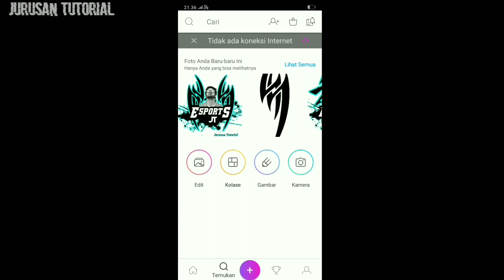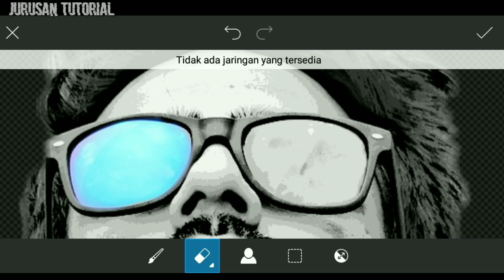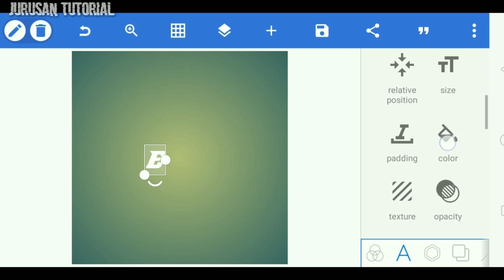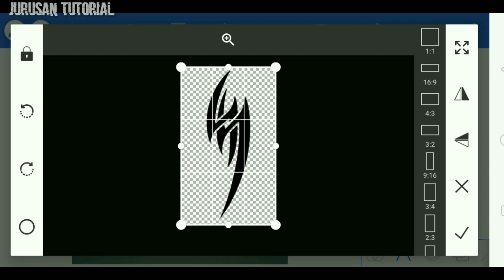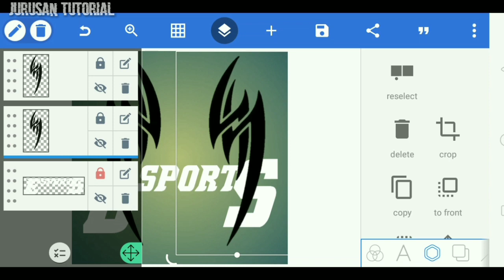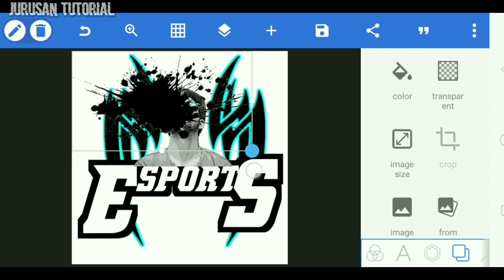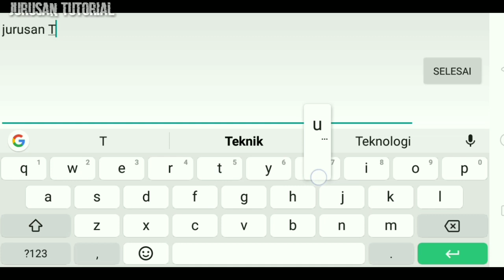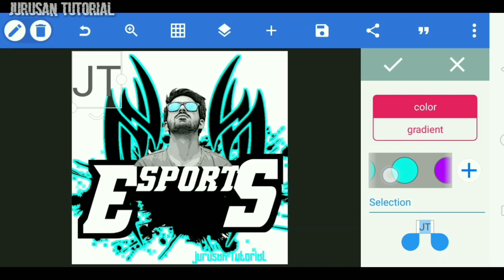Cara Buat Mascot Logo Esports di Android dan IOS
Cara edit logo esport di hp dengan menggunakan aplikasi PicsArt.